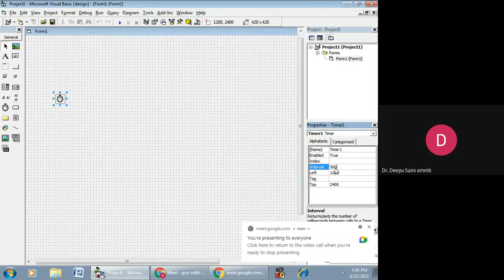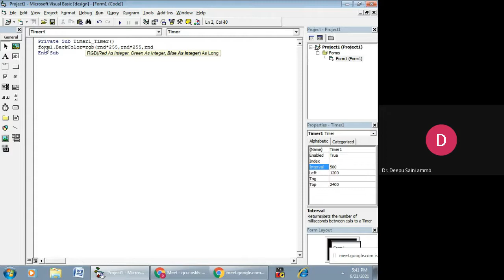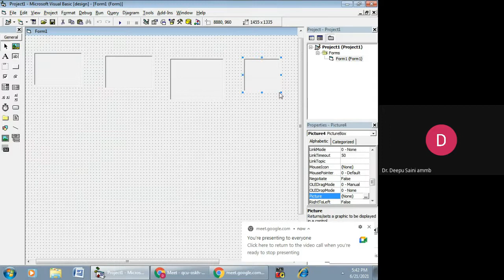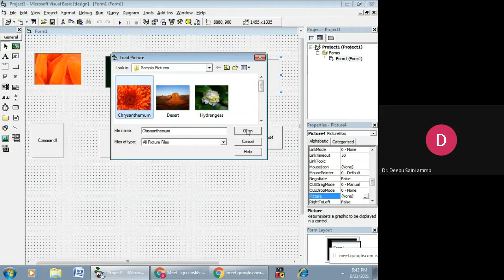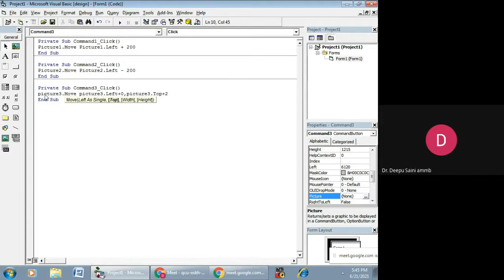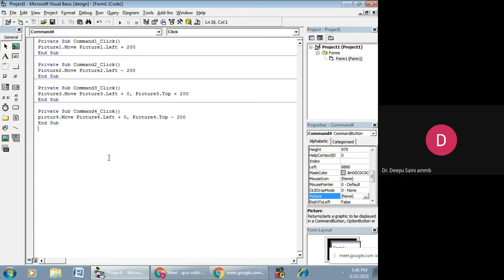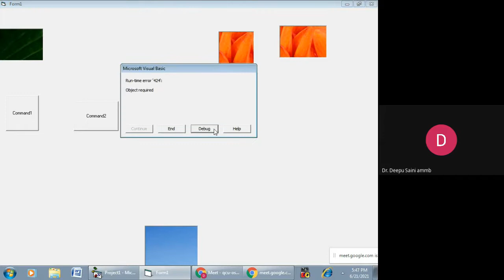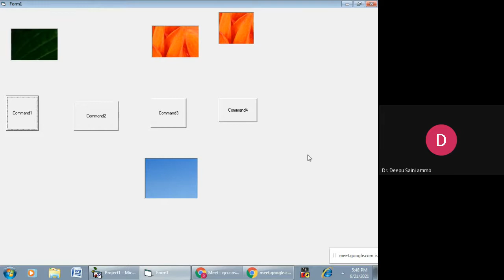B.Sc 3rd Year(6th Sem) (Computer Sci) TIMER CONTROL,PICTUREBOX CONTROL VISUAL BASIC (DR DEEPU SAINI)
TIMER CONTROL,PICTUREBOX CONTROL VISUAL BASIC